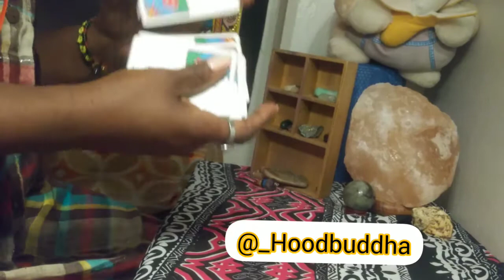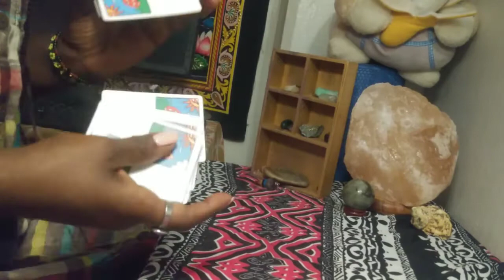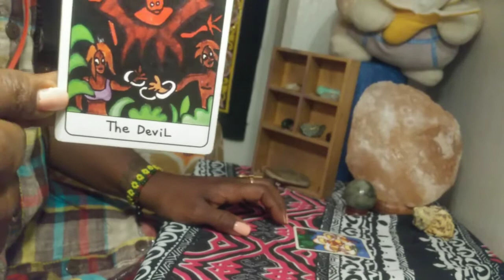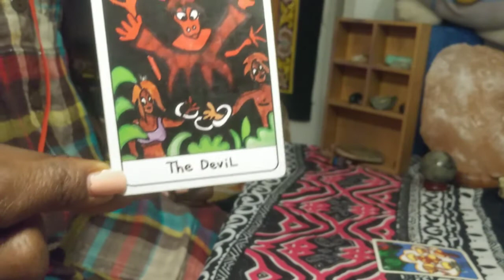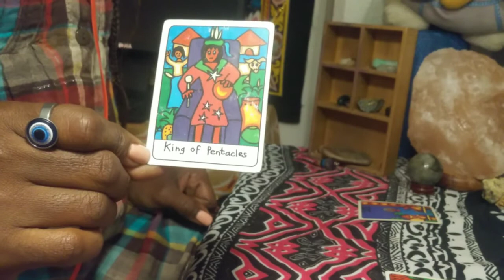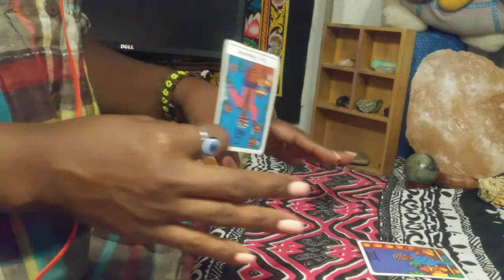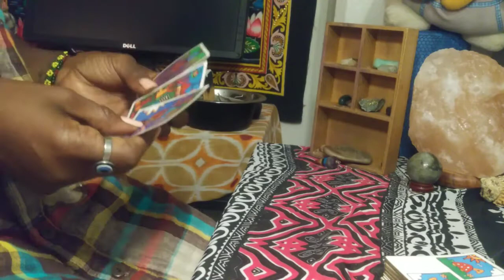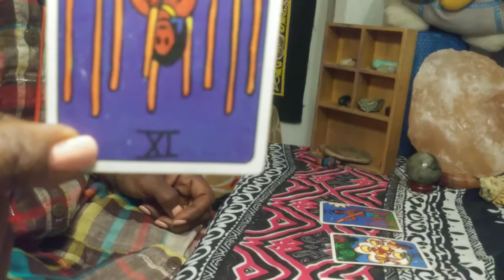✨Tarot Reading✨Aries -Virgo 🔮August 19-31st (2020 Prediction) Love,🏡, 🤑, 🦋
Hey everyone Galactic Hoodbuddha here. We are back with August 19-31st 2020 forecast. We have six planets in retrograde with Mars joining by the end of the month. It is a crucial time for introspection, going Within exploring the dark and Light of what makes you who you are.

New moon in Leo 8/18-8/19 asks us to DREAM BIG. What are your intentions food the next 6 months?

Time- Stamp:
01:20 Aries
07:20 Message for all
07:52 Taurus
14:18 Message for all
14:30 Gemini
23:03 Cancer
29:21 Leo
37:28 Virgo

FACEBOOK EVERY SATURDAY  LIVE AT 8 AM. FREE YES AND NO QUESTIONS WITH TAROT CARDS.

Deep gratitude to all for watching all my videos and supporting.

🧡To get your personal reading with me, head over to the website and schedule today!

I am an open channel guiding you back on your soul path. Excited to connect! ✨